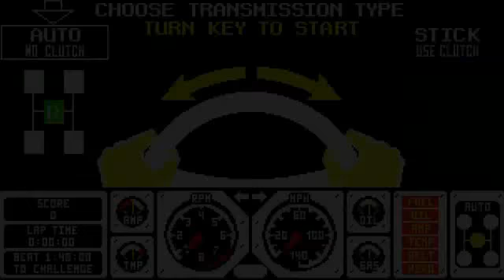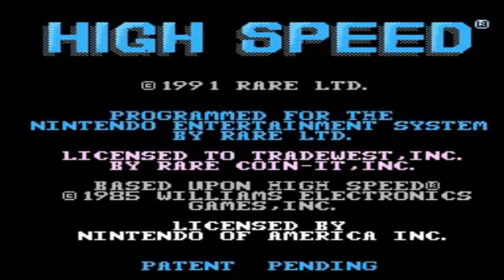The J-Man Plays Some Racing Games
In honor of the Indy 500 and all the drunk fights and arrests that will take place, I will play some racing games!  I had to use Audacity - which I hate, but the background noise was way too loud here.